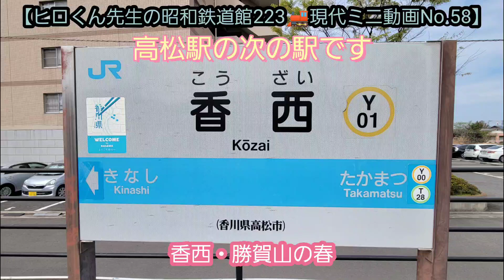【ヒロくん先生の昭和鉄道館223🚂現代ミニ動画No.58】香西・勝賀山の春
美しい桜の季節となりました。
予讃線香西駅周辺を訪ねます。